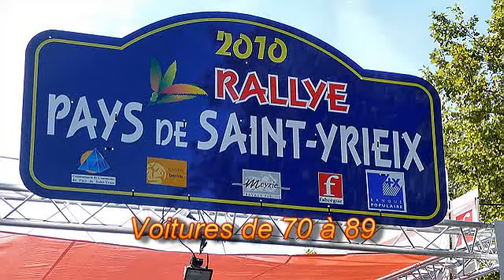RALLYE 70 à 89 - 06 - 2010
Neuvième Rallye Auto de Saint-Yrieix. Voitures du numéro 30 au numéro 49 .